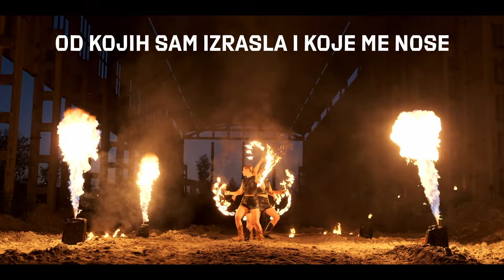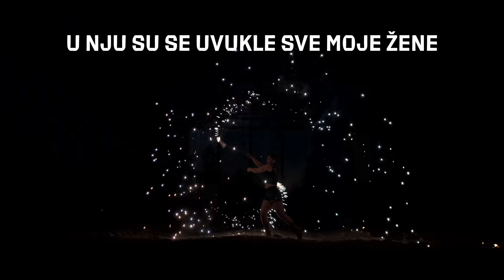Remi - Nardis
Music video by Remi performing Nardis.